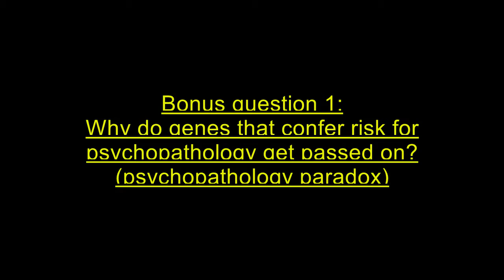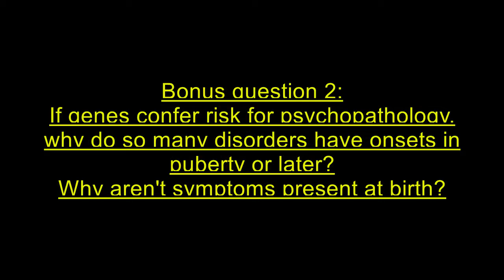Dr. Josh Isen, behavioral genetics